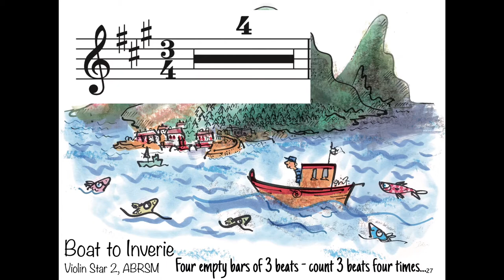Boat to Inverie | Accompaniment